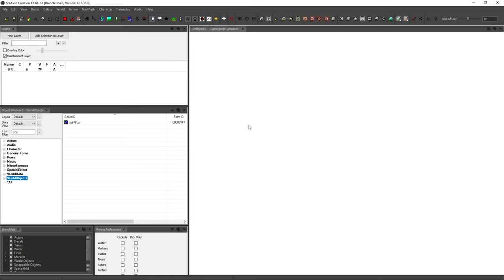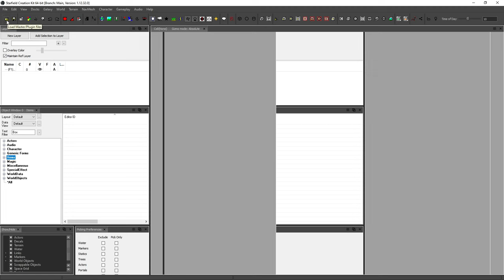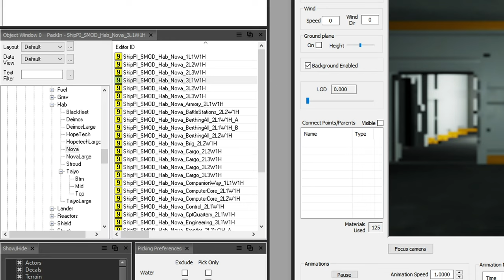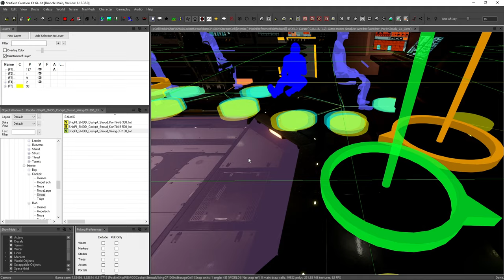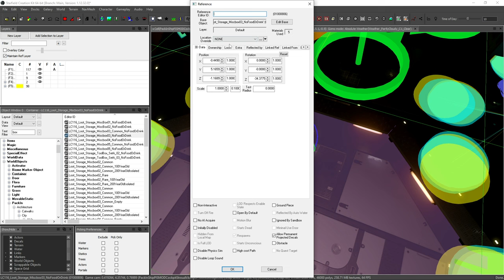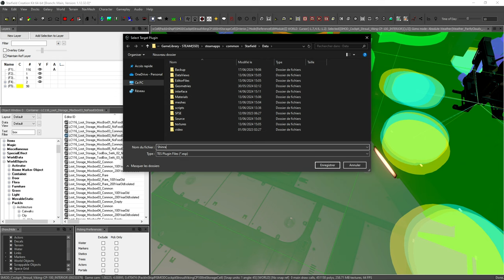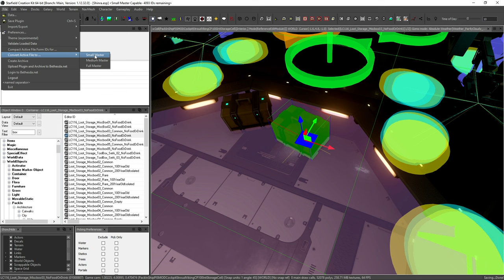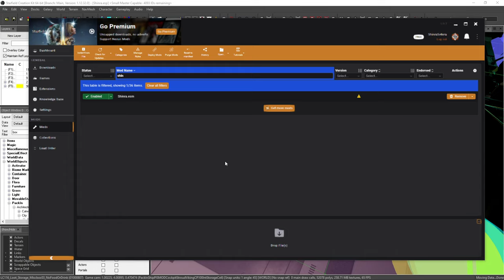STARFIELD - CREATION KIT Guide - Débutant, rajouter des objets dans un module.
00:00 Introduction.
02:10 Charger les assets.
02:58 Trouver les objets voulus.
05:50 Éditer les modules.
10:12 Conversion en mod.
12:17 Installation du mod.
13:30 Lancement du jeu.